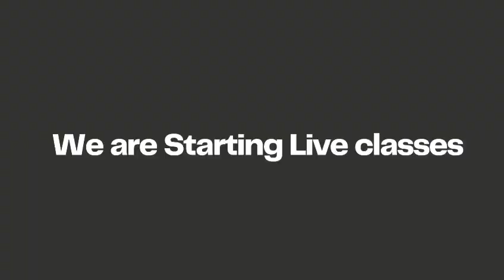Mastering Java, AEM, and React: Daily Live Sessions at 12 PM, 3 PM, and 6 PM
Dive into daily live Java,AEM & React sessions at 12 PM,3 PM with Surge Software Solutions.
 for lively discussions and video updates.

 for an interview.

We have 50 Java+AEM openings monthly, with immediate placement at a minimum of 6 LPA upon selection.

Don’t miss this chance to learn, network, and jumpstart your career!